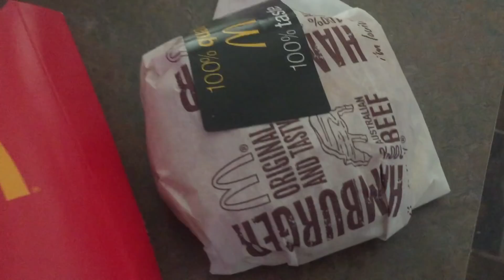Venom and Veganistas. VLOG#4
Cannondale, Insta-Cringes, Bike Contest, and other lols (Madonna)